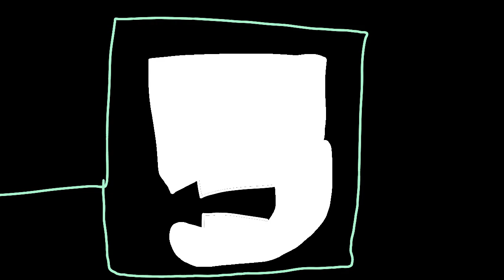Number Lore REMADE! (1-10)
Number Lore Belongs to @SoupEarthOfficial  Not Me.